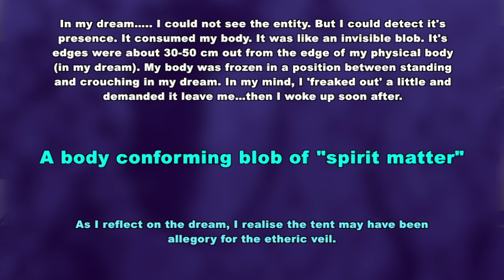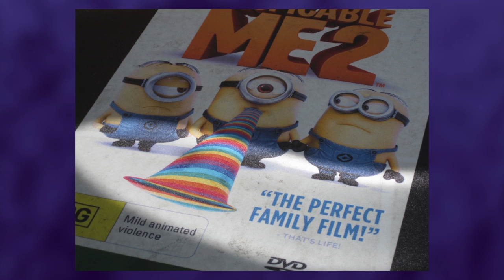Spirit sighting in church? ...intriguing Masonic dream account.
Hey..worthy of a mention me tinks. I'm not accustomed to personal experiences of seeing spirit entities. I don't have a lot of highly lucid dreams either. My first 'occult' dream!. ..that I can recall.